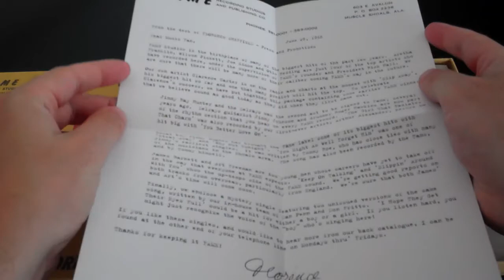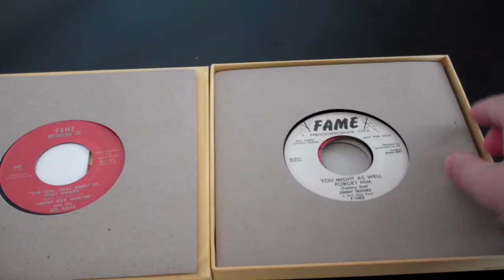The Fame Singles Box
The highly limited edition "Fame Singles Box" is something very special indeed. Within its packaging can be found faithful facsimiles of four of the rarest Fame singles from the 1960s, including the company's first ever 45, by the Del Rays, Northern Soul classics by James Barnett and Art Freeman, and Jimmy Hughes' Island Soul rarity 'You Might As Well Forget Him', plus a bonus, a previously unissued test pressing. Packaged in homage of Fame's own original mailout envelopes, this will be snapped up quickly by the thousands who queue outside their nearest participating stores.